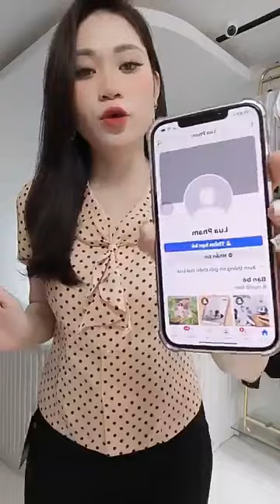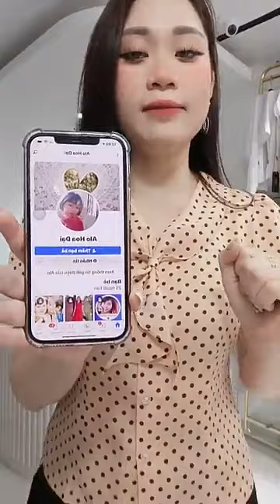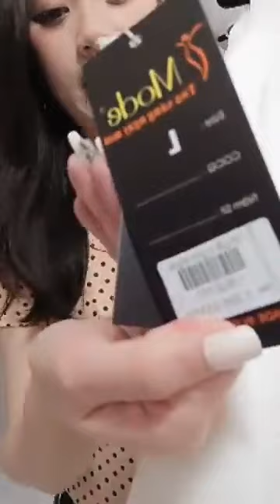Kinh Nghiệm Mở Shop Quần Áo Cho Người Mới Bắt Đầu Part 2 24